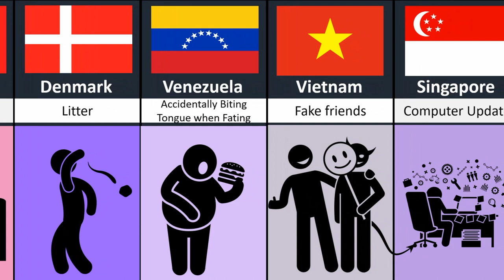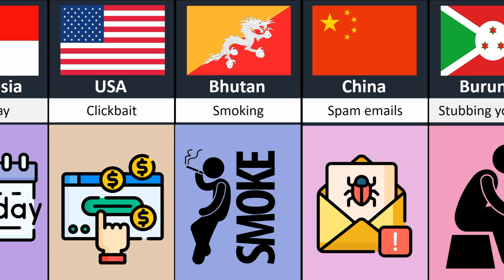Most hated things in different countries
In this video, we made a list of  Most hated things in different countries.